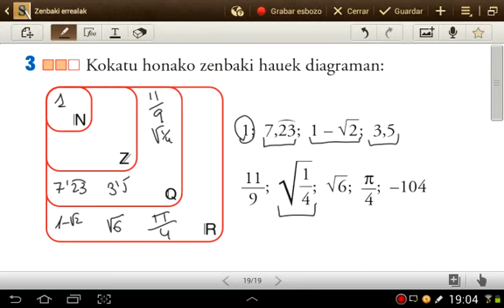dbh4, 36 or 3 ariketa